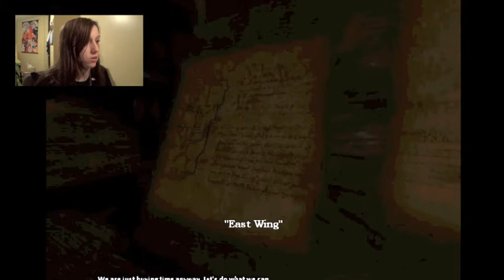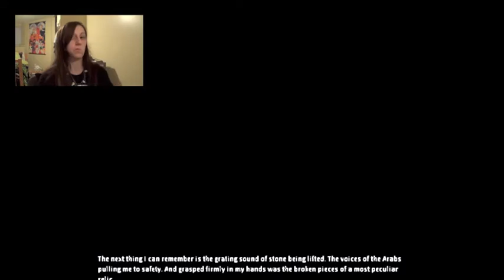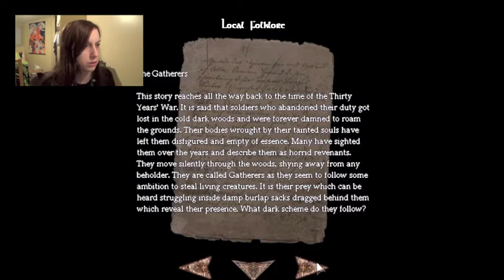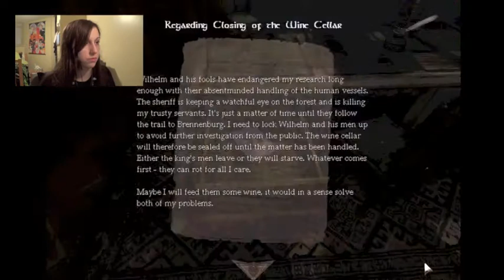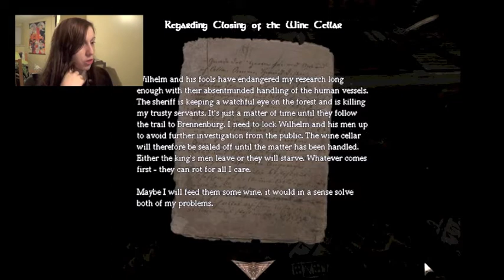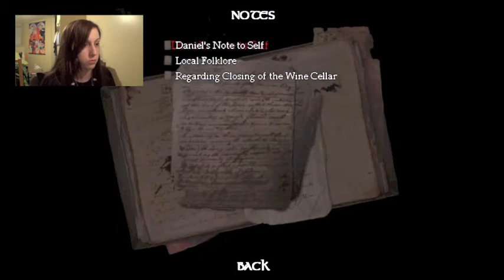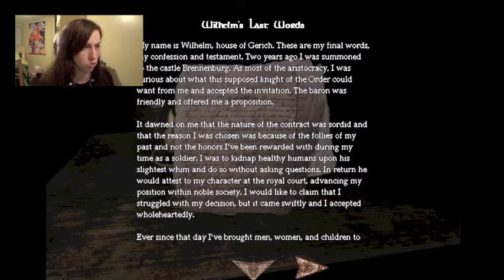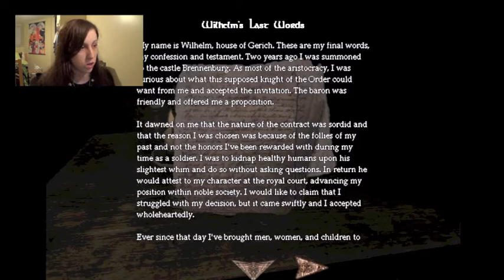Yasha Plays "Amnesia: The Dark Descent" Part 2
(I am sorry about the lack of light and the lagging in the video. No clue what went wrong. T_T) Welcome to Part 2 of my epic fail of a lets play of Amnesia: The Dark Descent. The ongoing series of me failing to play on of the most scary games ever. This time you can watch me playing this and see my reactions to this game, playing it for myself. Sorry if it's too dark to see, I really tried to fix it.